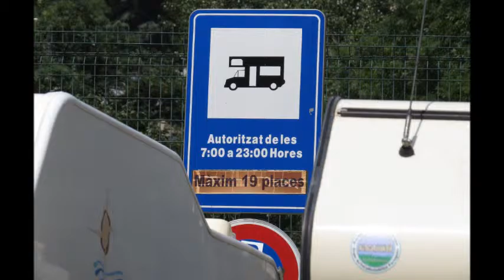Principado de Andorra - Andorra-a-Velha - Espanha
O Portal AuToCaRaVaNiStA - Grupo AuToCaRaVaNiStA Português, é uma Organização de Autocaravanismo, de formato ideológico Independente, assente em 3 Secções e 3 Subsecções.